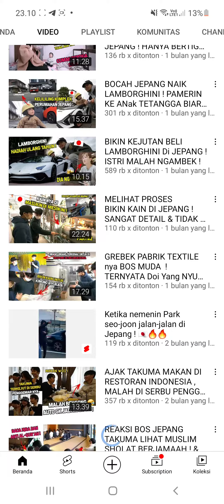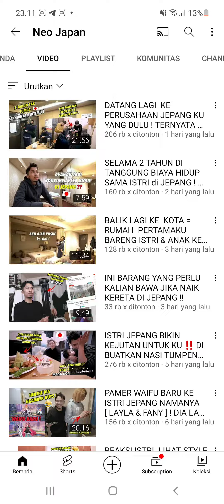Neo Japan, Youtuber Indonesia beristrikan orang Jepang sukses dengan lebih dari 1,5 juta subscriber